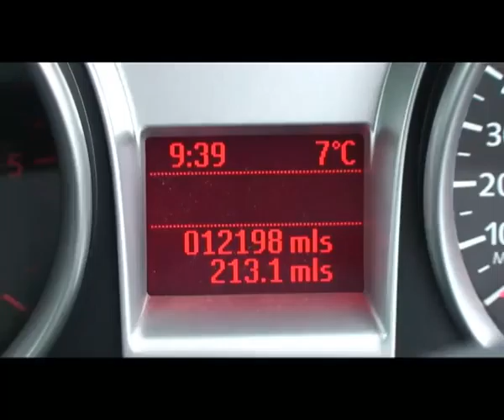UJU Ford Focus